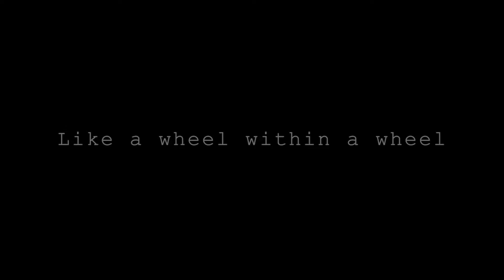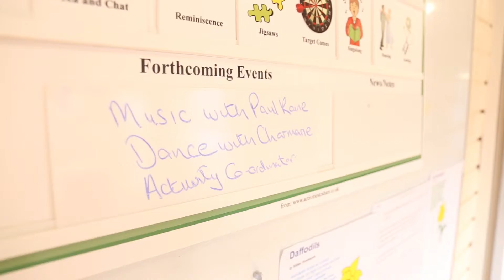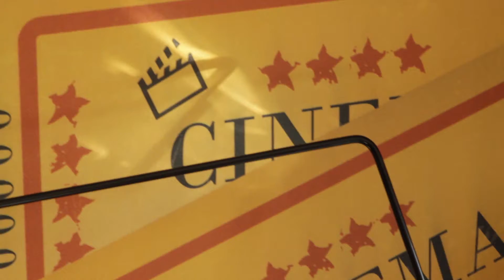Windmills - Paul Kane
'Windmills'

A film by Paul Kane.

Funded by The Arts Council of Northern Ireland in partnership with the Belfast Social and Health Care Trust, ‘Windmills’ is a film project based on how we interpret memory, working with people with a diagnosis of dementia.

The film, which took a year to produce, focused on a range of music based activities, participation and interviews and was scored with original electronic music written especially for the film.

The short film aimed to challenge how we view people with
dementia and how music can be a powerful tool to unlock memories and create dialogue.

The original score distilled the elements used in the myriad of songs that were used in many of the workshops including 85 BPM, 2/4 time signature, melody and repetitive hooks.

The film has a strong impact, showing how music weaves its way throughout our lives and how its legacy is always with us.

Paul was awarded ACNI Funding in 2016/17 through the ACES programme which helped fund the creation of 'Windmills'.

Created by Drawn In Pen Productions.